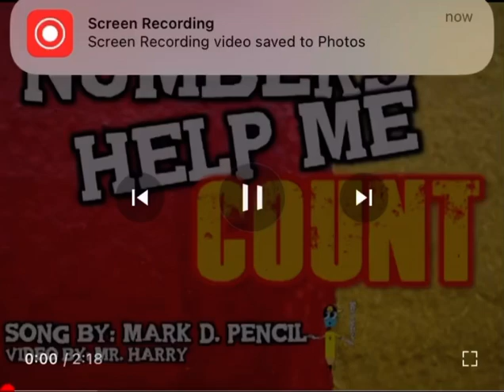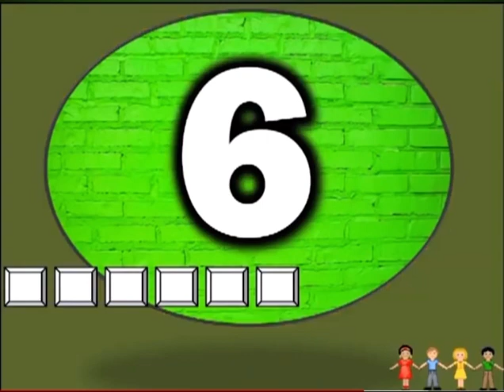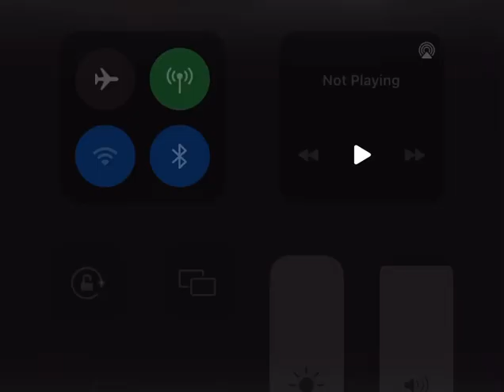Numbers help me count music without singing